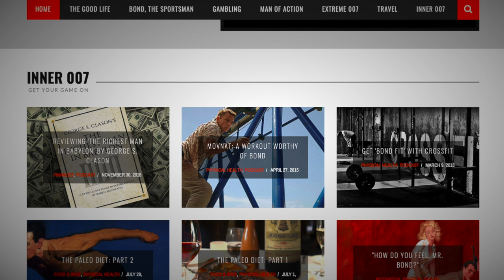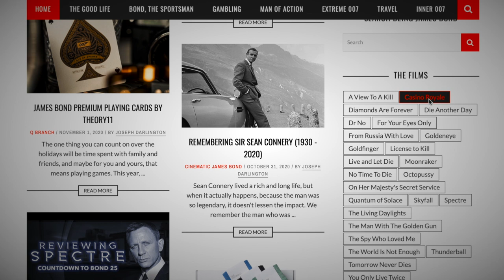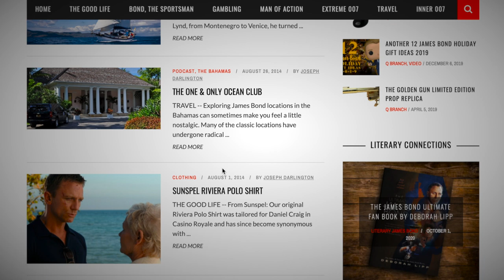Welcome to the new Beingjamesbond.com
After many years of planning and prepping, our new – is up and running, and it represents 14 years of content creation! I hope you'll give it a look!